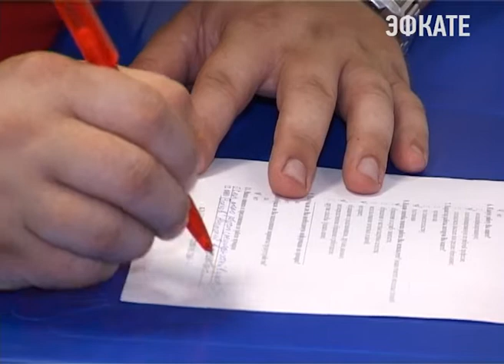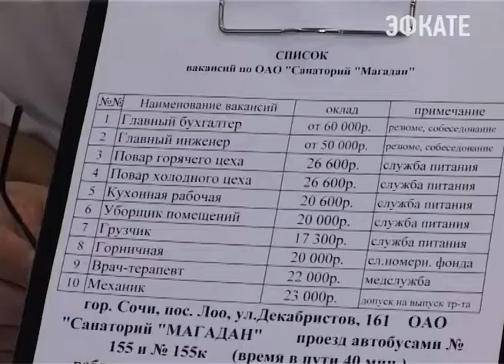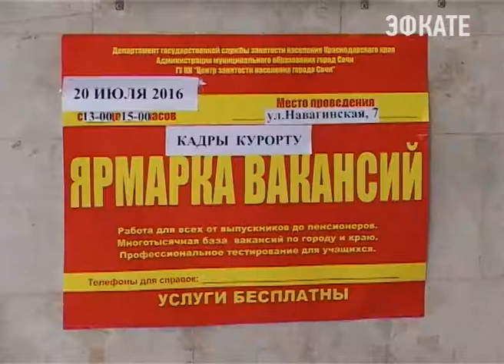Ярмарка вакансий прошла в Сочи. Новости Сочи Эфкате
Сегодня в центре занятости Сочи работала ярмарка вакансий для соискателей работы в санаторно-курортной сфере. Трудоустройство соискателям предлагали представители местных здравниц и гостиниц.
Сочи. Новости.
Телеканал Эфкате.